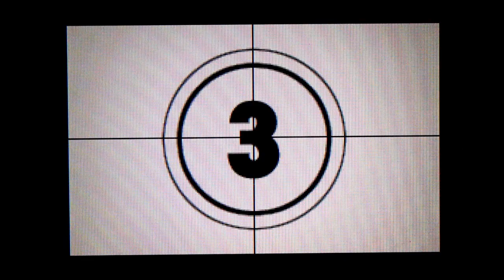Pokemon White 2 - Episode 5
This is my playthrough/walkthrough of the English Version of Pokemon White 2, in this episode we take on Pokestar Studios and make our first movie, ENJOY!!!